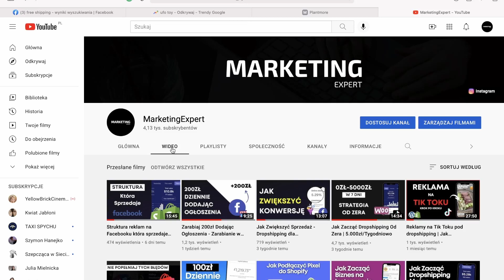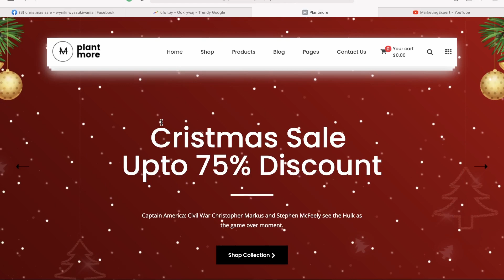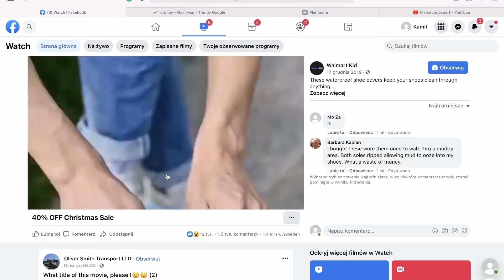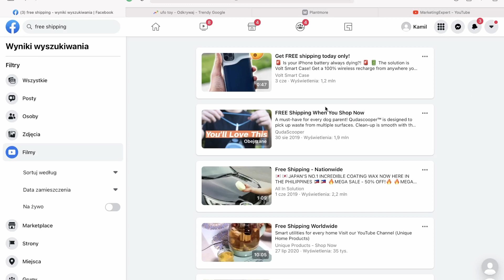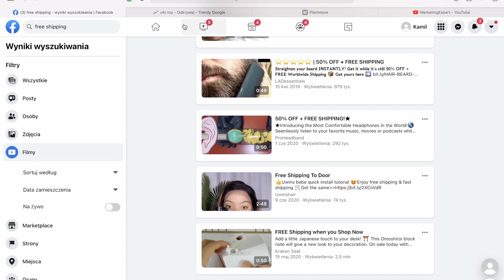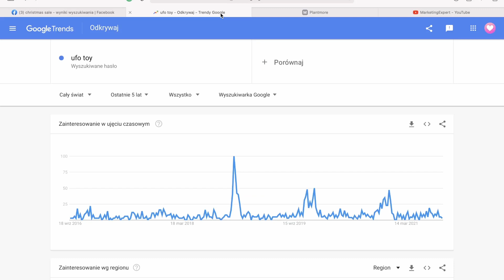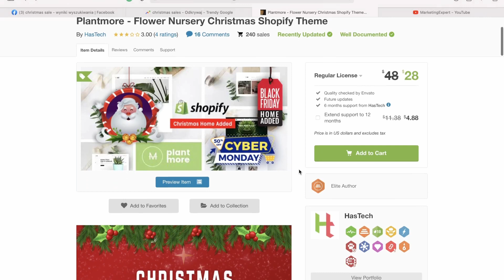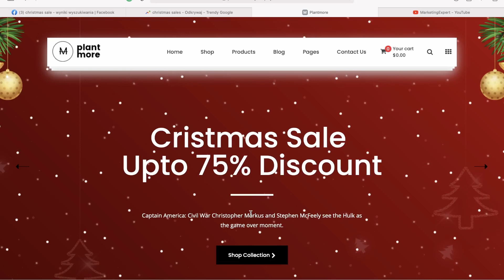Jak Zacząć Dropshipping w Q4 | Drosphipping krok po kroku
Chcesz zacząć sprzedaż w dropshippingu? W tym filmie pokażę ci jak zacząć dropshipping i wykorzystać potęgę dropshipingu podczas q4 czyli 3 ostatnich miesięcy roku podczas których generowana jest największa sprzedaż w ecommerce.